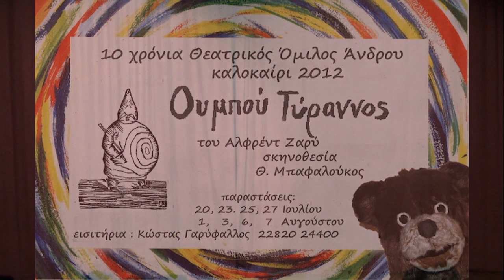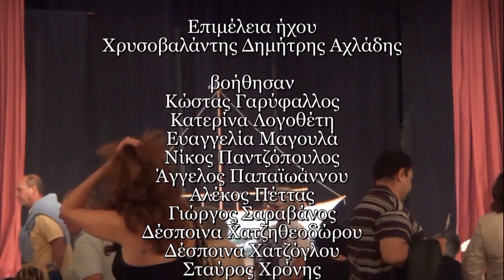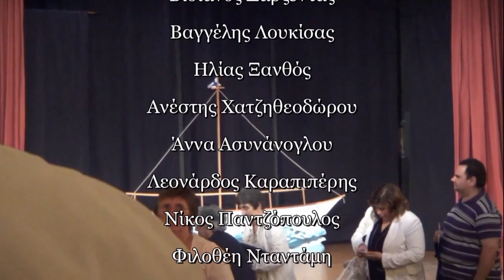Ουμπού Τύραννος - Θ.Ο.Α.- Θοδωρής Μπαφαλούκος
Θεατρικός όμιλος Άνδρου
Καλοκαίρι 2012
Ουμπού Τύραννος του Αλφρεντ Ζαρύ
Σκηνοθεσία- Σκηνογραφία : Θοδωρής Μπαφαλούκος
Κοστούμια : Ευγενία Μπαφαλούκου
Φωτισμός :Μαριλένα Ξανθού
Ηχητικά Εφέ: Χρυσοβαλάντης Δημήτρης Αχλάδης & Γιαννούλης Πέτσας
Τεχνική Επιμέλεια : Βαγγέλης Λουκίσας
Διεύθυνση Παραγωγής :Γιώργος Τικόπουλος
Υποστήριξη:
Κώστας Γαρύφαλλος, Ευαγγελία Μαγουλά, Νίκος Παντζόπουλος
Άγγελος Παπαϊωάννου, Αλέκος Πέττας, Δέσποινα Χατζόγλου,
Σταύρος Χρόνης και Tomas Watson

ΔΙΑΝΟΜΗ:
(Με σειρά εμφάνισης)

ΠAΡΟΥΣΙΑΣΤΡΙΑ: Άννα Κολυδά
ΟΥΜΠΟΥ: Χρυσοβαλάντης Δημήτρης Αχλάδης
ΚΥΡΑ ΟΥΜΠΟΥ: Αγγελική Κρούεζα
ΚΑΠΕΤΑΝ ΛΕΡΑΣ – ΠΛΟΙΑΡΧΟΣ: Γιώργος Τικόπουλος
ΚΟΡΟΝΑΣ: Φίλιππος Γρηγόρας
ΓΡΑΜΜΑΤΑΣ: Θεόδωρος Κουλούρης
ΑΓΓΕΛΙΟΦΟΡΟΣ : Ειρήνη Χλη
ΒΑΣΙΛΙΑΣ ΒΑΓΓΕΣΛΑΟΣ – ΣΤΑΝΙΣΛΑΟΣ – ΣΤΡΑΤΗΓΟΣ ΛΑΣΚΥ: Αντώνης Χαλάς
ΓΑΜΙΣΛΑΟΣ: Γιαννούλης Πέτσας
ΒΑΣΙΛΙΣΣΑ ΡΟΖΑΜΟΥΝΔΗ- ΧΩΡΙΚΗ: Εύα Θωμίδου
ΛΑΔΙΣΛΑΟΣ- ΡΩΣΟΣ ΣΤΡΑΤΙΩΤΗΣ: Αλέξανδρος Παντζόπουλος
ΒΟΛΕΣΛΑΟΣ – ΠΟΛΩΝΟΣ ΣΤΡΑΤΙΩΤΗΣ: Βιδιάνος Δαρζέντας
ΠΡΟΓΟΝΟΣ ΣΚΙΑ – ΝΑΥΤΗΣ – ΑΡΚΟΥΔΑ: Βαγγέλης Λουκίσσας
2ος ΝΑΥΤΗΣ: Ηλίας Ξανθός
1ος ΕΥΓΕΝΗΣ – ΔΙΚΑΣΤΗΣ – ΟΙΚΟΝΟΜΟΛΟΓΟΣ - ΧΩΡΙΚΟΣ:Ανέστης Χατζηθεοδώρου
2η ΕΥΓΕΝΗΣ – ΔΙΚΑΣΤΗΣ – ΟΙΚΟΝΟΜΟΛΟΓΟΣ –ΧΩΡΙΚΗ: Άννα Ασυνάνογλου
3ος ΕΥΓΕΝΗΣ – ΔΙΚΑΣΤΗΣ – ΟΙΚΟΝΟΜΟΛΟΓΟΣ – ΡΩΣΟΣ ΣΤΡΑΤΗΓΟΣ: Λεονάρδος Καραπιπέρης
4ος ΕΥΓΕΝΗΣ – ΔΙΚΑΣΤΗΣ – ΟΙΚΟΝΟΜΟΛΟΓΟΣ – ΧΩΡΙΚΟΣ -ΔΕΣΠΟΤΗΣ: Νίκος Παντζόπουλος
5ος ΕΥΓΕΝΗΣ - ΔΙΚΑΣΤΗΣ – ΟΙΚΟΝΟΜΟΛΟΓΟΣ – ΧΩΡΙΚΗ – ΡΩΣΟΣ ΣΤΡΑΤΙΩΤΗΣ: Φιλοθέη Νταντάμη
ΤΣΑΡΟΣ ΑΛΕΞΙΟΣ: Παναγιώτα Αγγελετάκη
Quest Star η Πέρλα